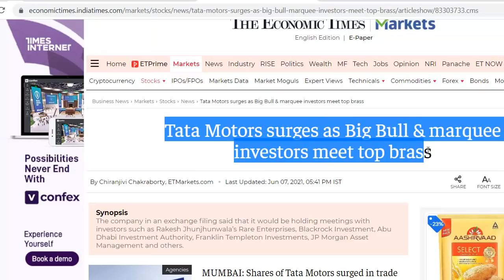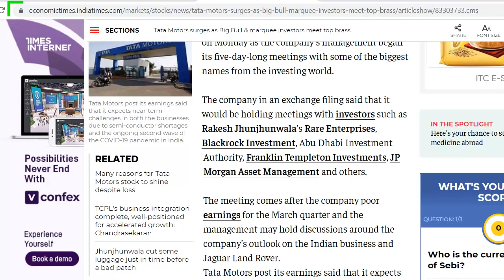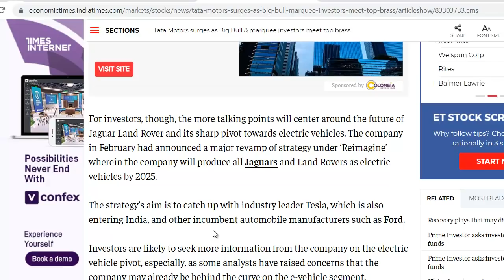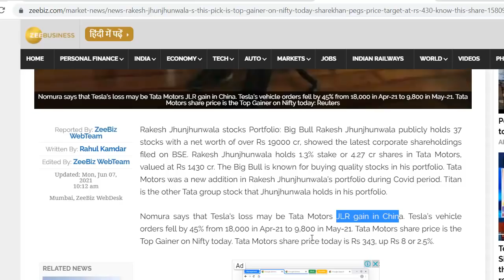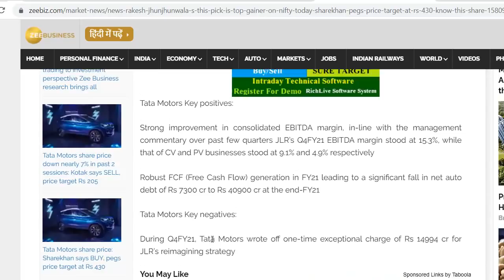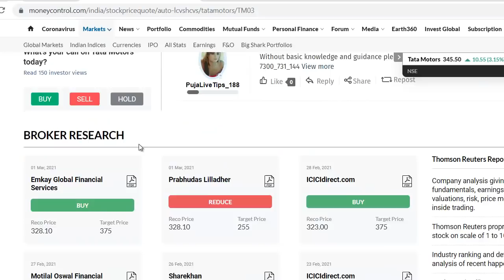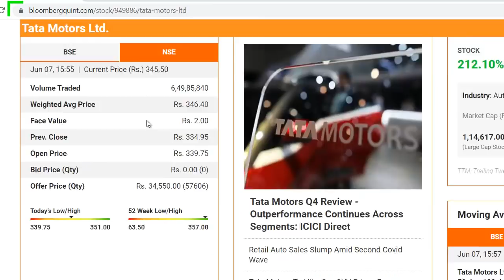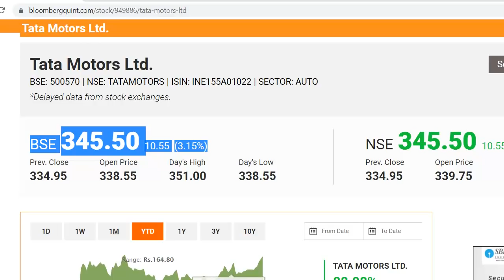Tata Motors Latest News | Tata Motors Share News | Tata Motors Breaking News | Ratan Tata Share